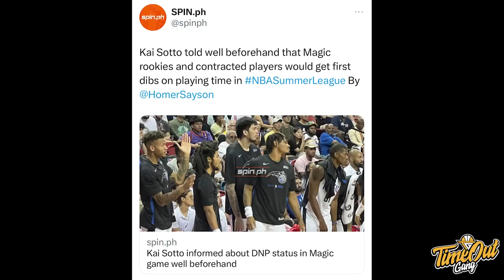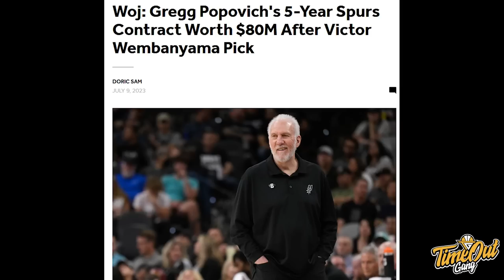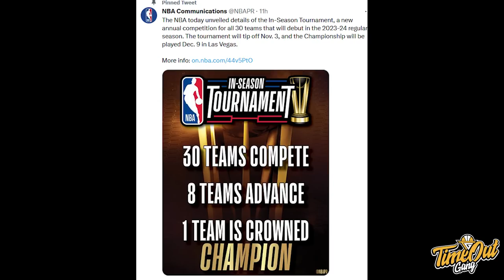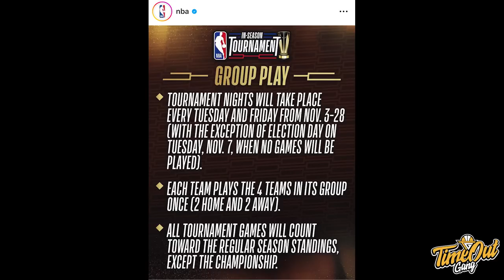TIME OUT: Kasian Wemby Langsung di Hujat I NBA Cup Bakal Hype Gak Yah? I Yudha Hampir Miss Game 2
Di Time Out hari ini kita membahas tentang debut Victor Wembanyama yang zonk, Yudha Saputera yang hampir tidak main di game 2 IBL Playoffs dan penjelasan tentang NBA In-Season Tournament.